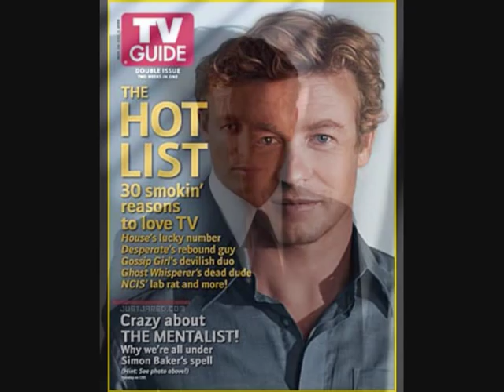Simon Baker - Sweet dreams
Simon baker (music video)